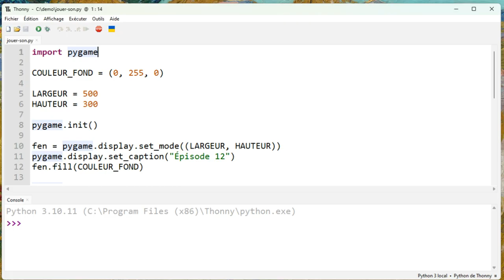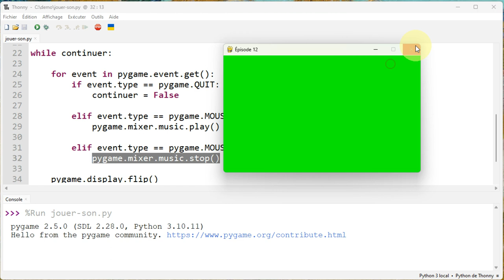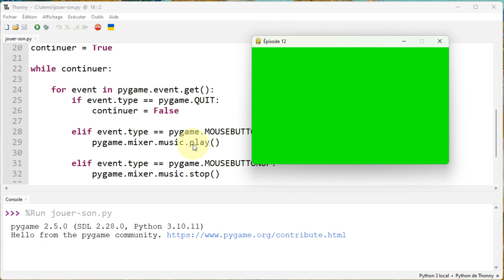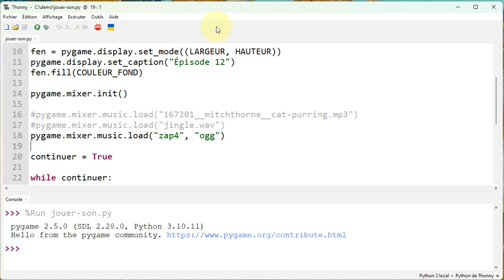Pygame - Épisode 12 - Jouer un son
👉 Comment jouer un son ou une musique ? Comment arrêter la diffusion d'un son ? Comment jouer un son au format MP3, OGG ou WAVE ?

📋 00:00 Initiation à Pygame - Épisode 12 - Jouer un son
00:10 Fonctionnement de l'exemple avec trois fichiers son MP3, WAV ou OGG
00:48 Initialiser le module pygame.mixer
01:01 Charger un son MP3 avec pygame.mixer.music.load( )
01:12 Jouer le son avec music.play( ) ou l'arrêter avec music.stop( )
01:44 Utiliser un fichier WAV
02:15 Utiliser un fichier OGG dont le format est précisé explicitement
03:23 Et ensuite ?